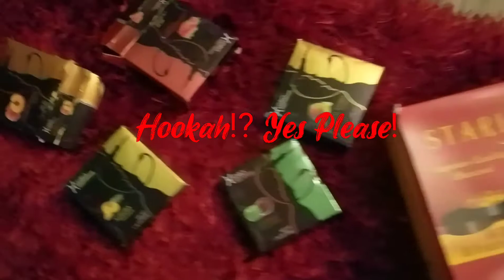VLOG: Daddy's BBQ 2021 + Friends & Family + Good Eats || LG Journey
Note to Kellie: Don't let your Actions determine your Identity.

Hey There! Today Daddy is Hosting a BBQ Kick Back! Let's get into IT!

LG💋

FAQ:

Hair: Natural 4b Hair
Profession: Medical
Age: 35+
Location: USA, TX

-LG JOURNEY